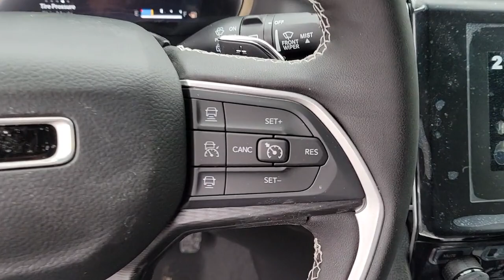2023 Jeep Grand Cherokee L Chicago, Evanston, Highland Park, Deerfield, Northbrook IL J37313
Diamond Black Crystal Pearlcoat New 2023 Jeep Grand Cherokee L Altitude available in Glenview, IL at Fields Chrysler Jeep Dodge Ram Glenview. Servicing the Chicago, Evanston, Highland Park, Deerfield, Northbrook, IL area.